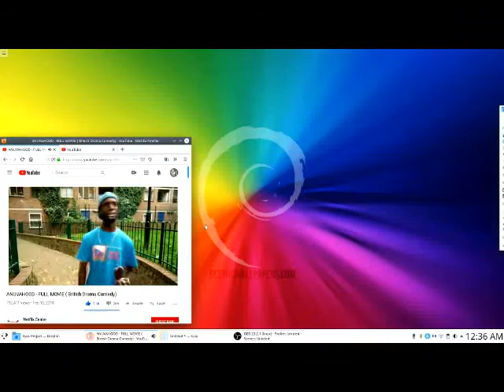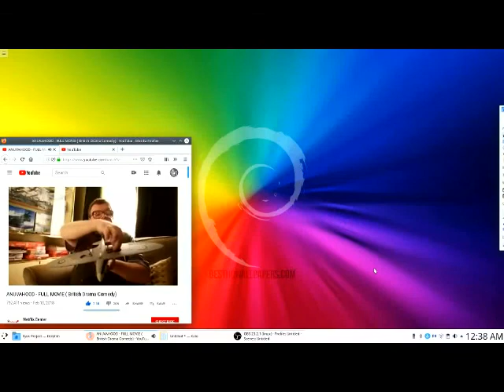The Mastering Mind 2012?2020 (Becoming The BreakThrough) -- NM ... Blood Raw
The Mastering Mind 2012?2020 (Becoming The BreakThrough) -- NM ... Blood Raw...Thank You God...love ...Boss...let thy will be done